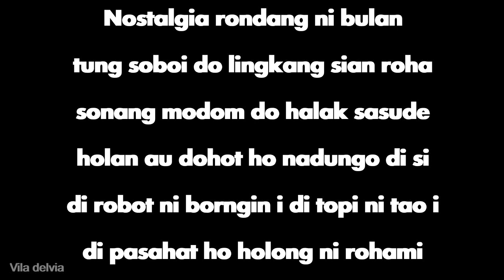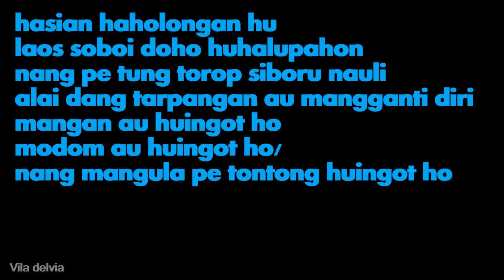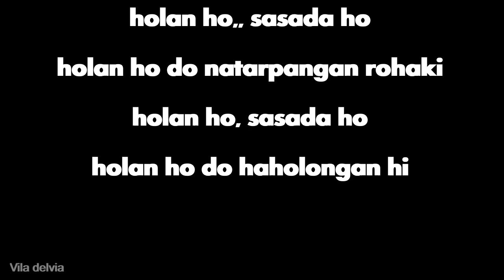TRIO LAMTAMA NOSTALGIA LIRIK